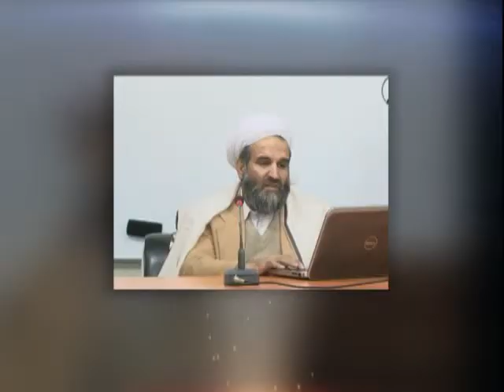021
facebook: payame haq/ (پیام حق)